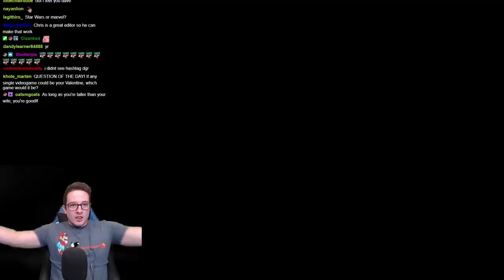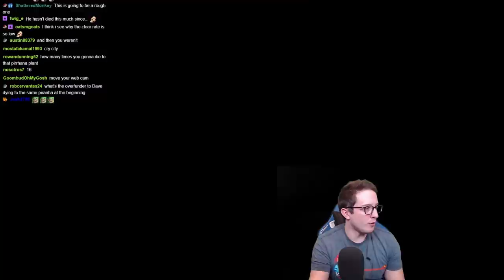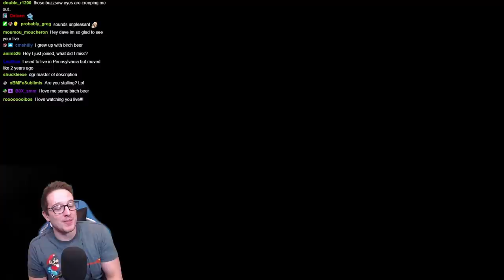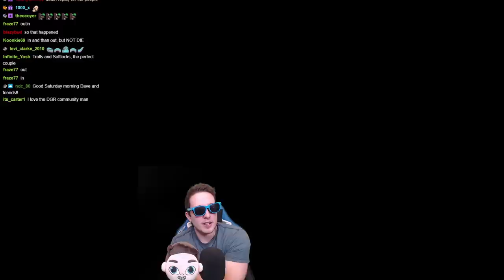Rumors Say This TROLL Level Has Made People CRY...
Today we are checking out a TROLL level that has been said to make people literally CRY from playing it! And that level is "Trashional Lampoons" by B0X!

Check out 'Trashional Lampoons' by B0X with this code: YN5-95R-F4G

Video edited by Low On Life